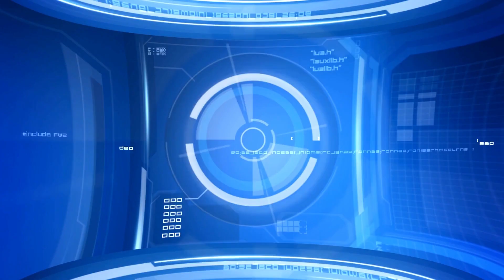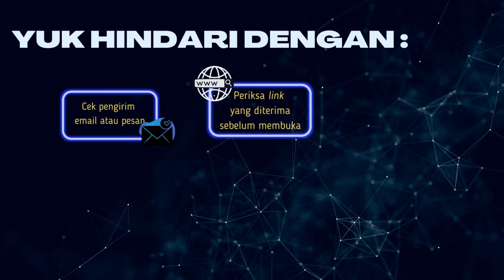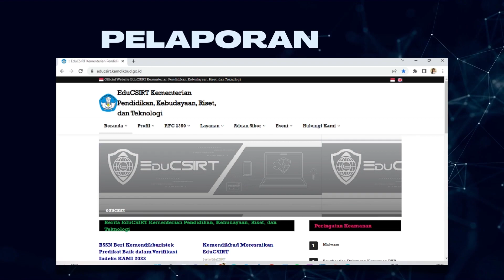GUIDE TO GUARD - Yuk Waspada Phising! (Kenali, Hindari, Mulai dari Diri Sendiri)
Sahabat CSIRT tahukan kamu bahwa kasus kebocoran data yang masih marak di Indonesia salah satu penyebabnya adalah serangan siber Phising lho, yuk kenali lebih jauh mengenai phising!